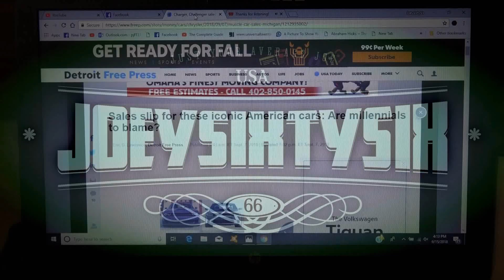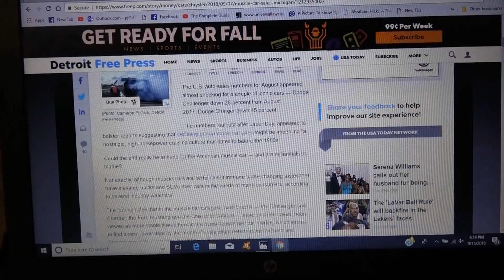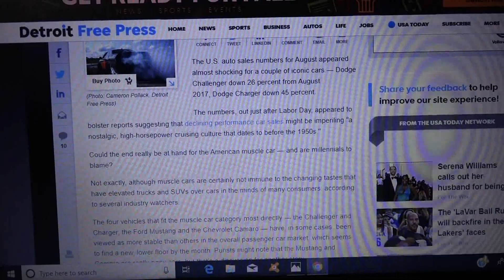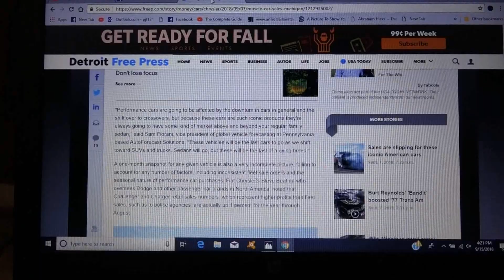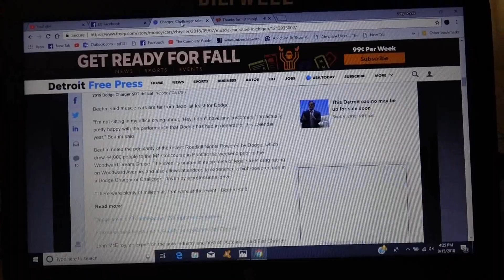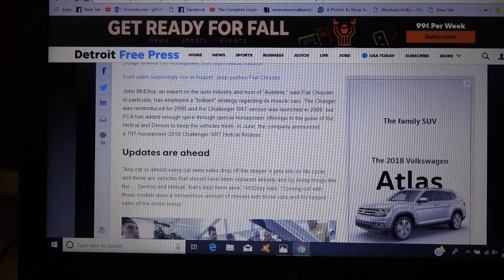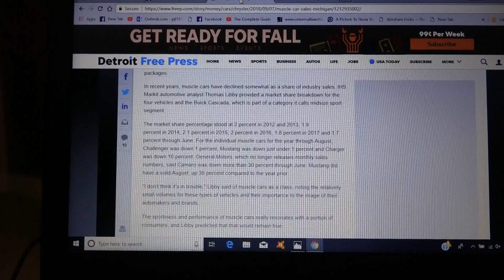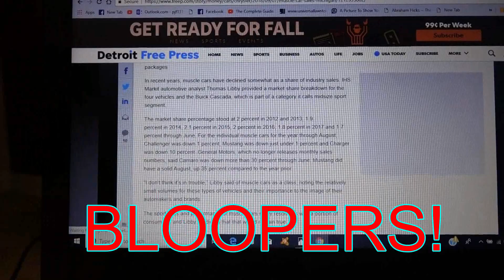Challenger & Charger Sales Down, Are Muscle Cars Dying Out?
The Detroit Free Press reports that Dodge Challenger, Dodge Charger, Ford Mustang and Chevy Camaro sales are hurting. It does not appear that any of these cars will be cancelled any time soon but there may be some cause for concern. Ford has recently a announced it will soon cancel all passenger cars in the U.S. market except for the Mustang to concentrate on SUV and Crossover vehicles.
Joeysixtysix
1121 N. Kansas st.
Superior, NE 68978